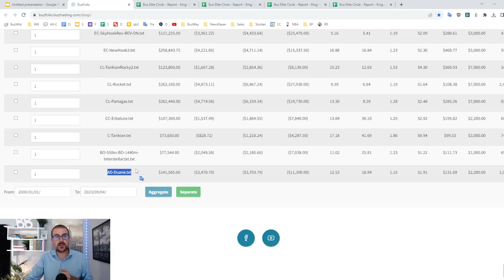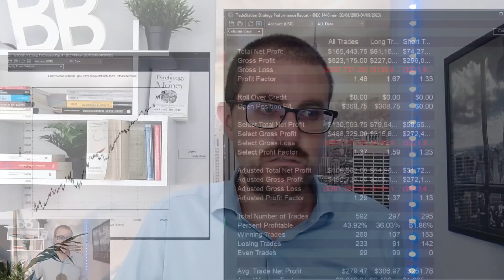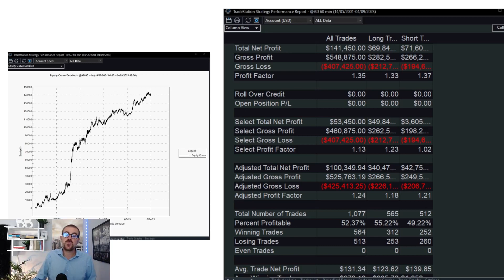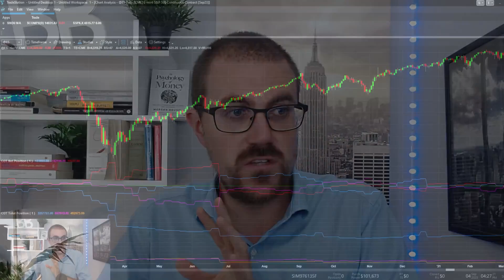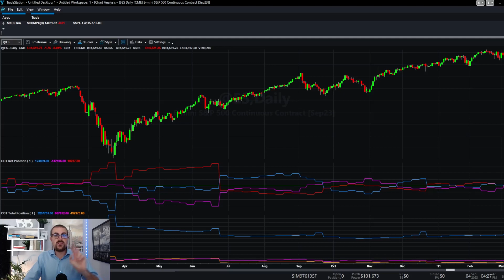Perché sono contro il Forex e trado i future sulle Valute?